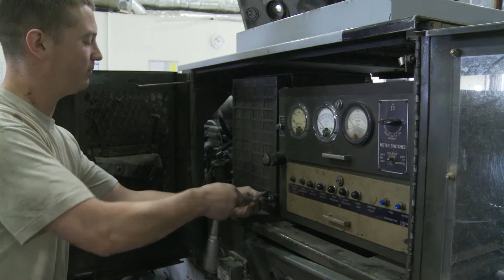Warrior of the Week Senior Airman Jody Harding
Every week, a member of the 376th Air Expeditionary Wing is selected as the Warrior of the Week. This individual is recognized based on outstanding performance, good conduct, work ethic and most importantly, for a job well done.